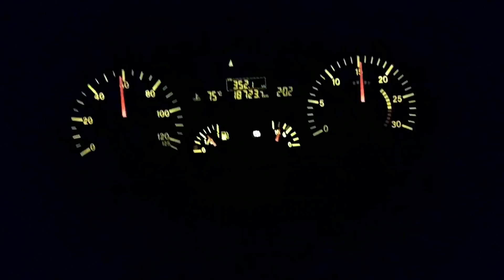ENLONAMENTO DE CARGA FRÁGIL, MAIS UMA VEZ EU NO RIO GRANDE DO SUL!!!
Mostrando um pouco do enlonamenento de cargas frágeis , o que caminhão precisa como lonas , cordas ,cintas e cantoneiras , um pouco da viajem até Marau/RS , retorno para Videira e descanso merecido..

Já dá aquele like maroto bastião 🤙🤙🤙

Quer saber onde estou ?